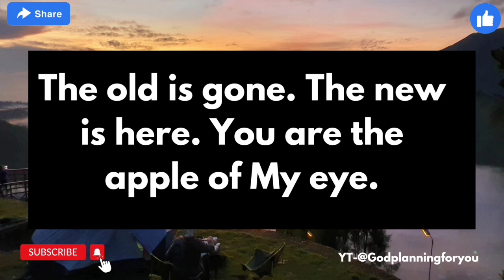🛑 God Message For You Today | God is planning something good for you... | Universe Message From God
🛑 God Message For You Today | God is planning something good for you... | God's Message For You

1.God's message for me today
2.Universe message
3.God's message for me
4.God's message today
5.Message of god
6.Jesus message
7.God message for you today
8.God's message for you
9.Message from the universe
10.Urgent message from god
11.God message tarot
12.Angels message
13.Jesus message
14.God Blessings message
15.Godly quotes
16.Bible quotes
17.Bible message
18.Quotes god
19.Faith god quotes
20.Bible god quotes
21.Life quotes
22.Jesus quotes
23.Faith quotes

1.Gods message today
2.urgent message from god
3.god message for me today
4.gods message for me today
5.god message for you today
6.god blessings message
7.universe message
8.gods message for you
9.gods message
10.jesus message
11.god message
12.urgent god message
13.gods message for me
14.god message today
15.gods message for you today
16.god says
17.faith quotes
18.god message for me
19.god message for you
20.message from the universe
21.gods message for me
22.gods message today for me
23.gods messages
24.quotes in english
25.english quotes channel
26.prophetic word today
27.god
28.quotes motivation
29.prophetic word
30.quotes channel
31.god says to you
32.law of attraction whatsapp status
33.god says to me
34.top 10 quotes
35.god helps
36.gods message today
37.law of attraction
38.quotes
39.god msg
40.inspire
41.gods message
42.god message today for me
43.god message video
44.god message tarot
45.angel message
46.urgent gods message today
47.lord message
48.whatsapp status
49.loa
50.god blessings messages
51.grace for purpose
52.jesus quotes
53.christian motivation
54.quotes status
55.angelic blessing
56.faith
57.bible quotes
58.god quotes
59.11:11 urgent message from god
60.god says today
61.angel message today
62.the secret
63.spirituality
64.positive vibes
65.angel numbers
66.jesus christ
67.gid message for you
68.miracles happen overnight
69.get miracles in 1 hour
70.god is saying to you
71.gods message for me
72.Universe message for you today
73.urgent message from god for you today
74.bible
75.manifestation
76.jesus blessing
77.god's message for you
78.law of attraction meditation
79.who is the holy spirit
80.positive affirmation
81.god's message for you today
82.message from universe
83.god's message today
84.message from the god
85.miracle
86.spritual
87.god's say
88.spiritual thoughts
89.gods message for you
90.god is saying
91.gods message for you today
92.message from god
93.god keeps hold
94.message of god
95.today gods message
96.angel number
97.god say
98.11:11
99.affirmations
100.gods love letter
1.happy life motivation
2.law of affirmation
3.god message for me tarot
4.gods message to you today
5.the god cares
6.the god care
7.today gods message
8.god prayer for money
9.radiate positivit
10.keyword urgent message from god
11.son of god
12.in touch ministries
13.angle message today
14.gods
15.prayer
16.god affirmation
17.angels messages
18.good vibes
19.positive thoughts
20.bible study
21.blessings message
22.universe messages
23.dear god
24.gods massage
25.god massage
26.angel number
27.angle message
28.faith factory
29.christian ininspiration
30. christian encouragement